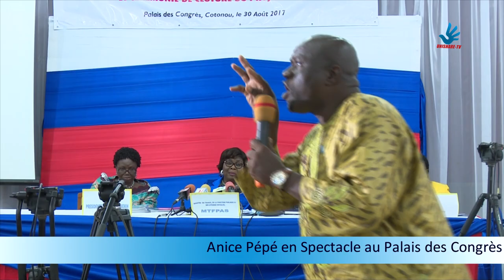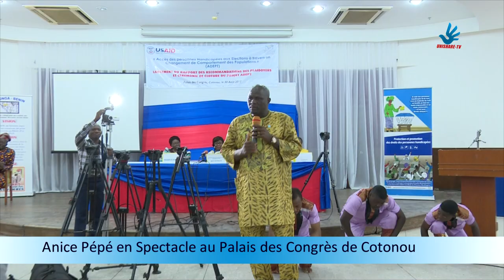Message de l'artiste Anice Pépé au président de la République du Bénin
Anice pépé en prestation à l'occasion du Lancement du Rapport des Recommandations des Plaidoyers et Cérémonie de Clôture du Projet ADEPT et de l'Accès des Personnes Handicapées aux Électrons à travers un Changement de Comportement des Populations (ADEPT)
Palais des congrès, Cotonou 30 août 2017